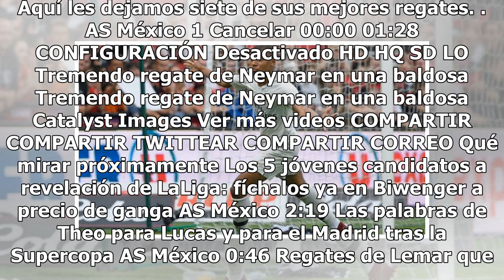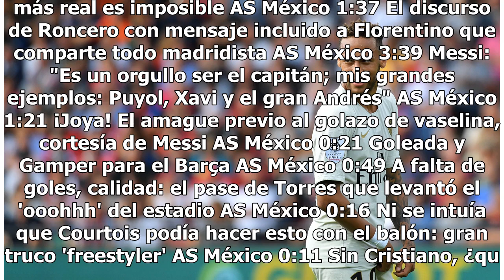Mbappé y Buffon brillan en segunda victoria del PSG en Ligue 1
Un doblete de Kylian Mbappé en el tramo final propició la remontada en Guingamp del París Saint Germain (1-3), en el encuentro de la segunda jornada de la Ligue 1 de Francia. El choque se le puso cuesta arriba al campeón francés cuando a los veinte minutos Nolan Roux aprovechó un pase de Marcus Regg...